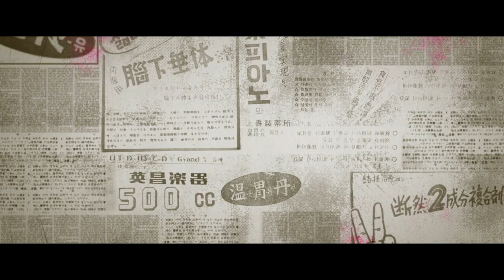Zombie for Sale - Arrow Video Channel HD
Streaming on The Arrow Video Channel in the UK & US from July 1

On Blu-ray and Digital HD July 6/7!

An infectiously funny slice of modern Korean cinema where Train to Busan, The Quiet Family and Warm Bodies collide to create a memorable rom-zom-com from first time director Lee Min-jae.

When the illegal human experiments of Korea’s biggest Pharmaceutical company go wrong, one of their “undead” test subjects escapes and ends up in a shabby gas station owned by the Park family – a band of misfits spanning three generations who hustle passers-by to make ends meet. When the Park family uncover their undead visitor, he bites the head of their household, who instead of transforming into an undead ghoul becomes revitalised and full of life! The family then hatch a plan to exploit this unexpected fountain of youth, allowing locals to pay to be bitten too, until things go wrong…

With a cabbage-munching zombie who prefers ketchup over blood, and a dysfunctional family that gives the Kim family of Parasite a run for their money, Zombie for Sale will warm the deadest of hearts and breathe some new life into the zombie genre.